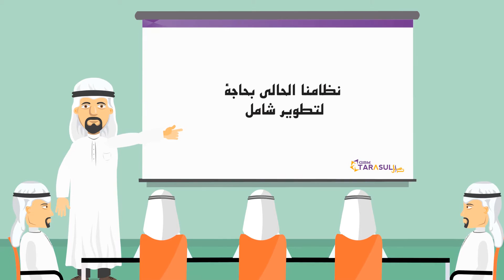Arabic Voice Over - Mostafa Ehab (Tarasul App.)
Arabic voice-over for the Arabic Version of an Explainer for Tarasul Software